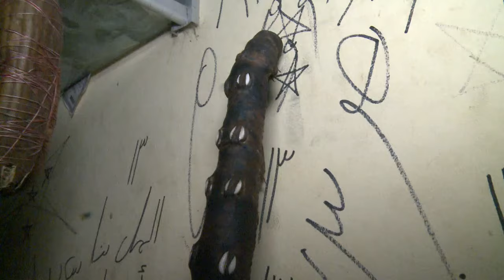🛑 Le Grand Saltigué Arona menace "Barthelemy dias dinako.."Tal Siège bi" Khalifa,Abass«Sonko elu 17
SERVICE COMMERCIAL : 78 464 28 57 _ 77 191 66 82 _ 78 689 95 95 _--